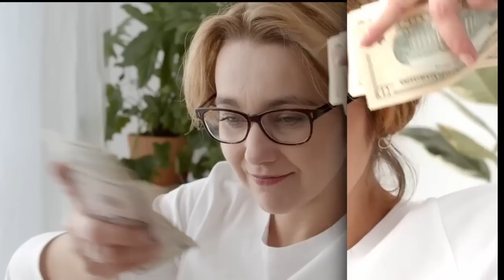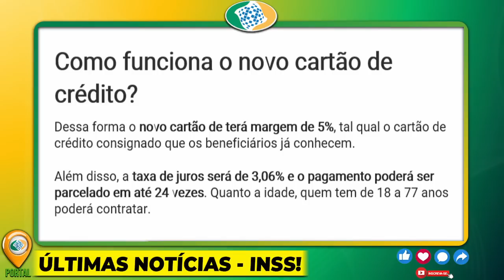AGORA!! SAIU NA NOITE DE SÁBADO, SAQUE LIBERADO PARA APOSENTADOS + PROJETO APROVADO, QUE NOTÍCIA!!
Solicite Empréstimos Consignados com as melhores TAXAS e ATENDIMENTO do Brasil! Acesse